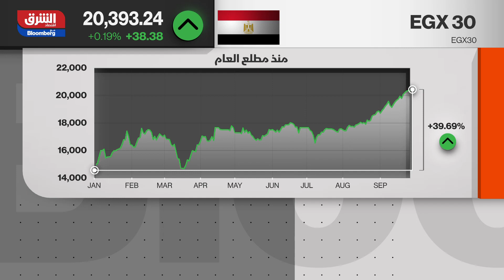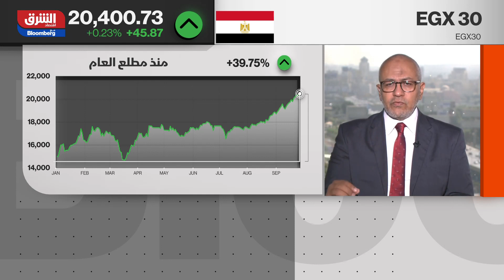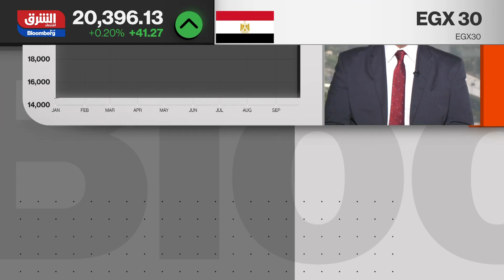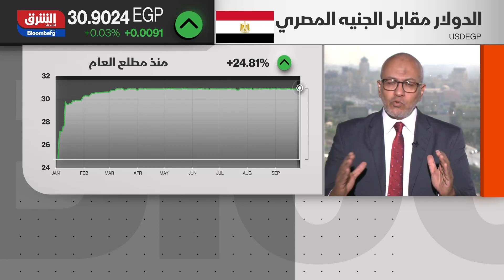مؤشر البورصة المصرية يرتفع بنحو 8% في سبتمبر ويحقق أقوى ارتفاع منذ يناير - مؤشرات الشرق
واصلت مؤشرات البورصة المصرية، المسار الصاعد حتى منتصف التعاملات وسط توجه شرائي للمستثمرين العرب والأجانب وارتفع مؤشر البورصة الرئيسي EGX30، بنحو 8% في سبتمبر ويحقق أقوى ارتفاع منذ يناير.